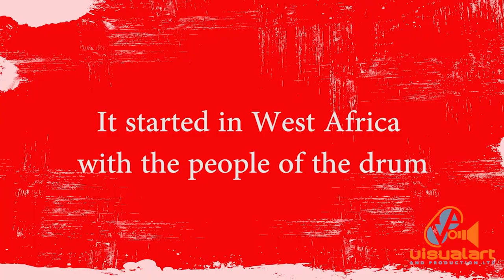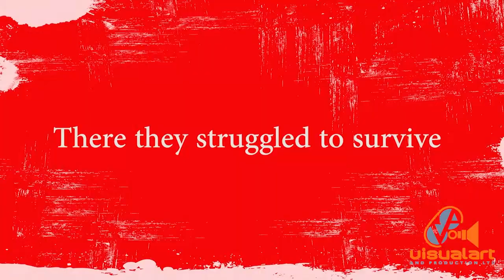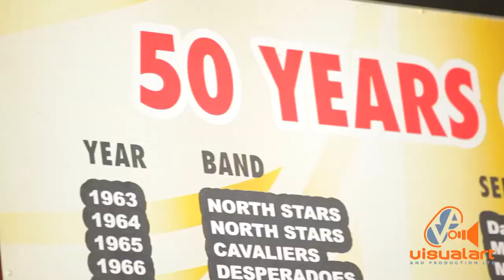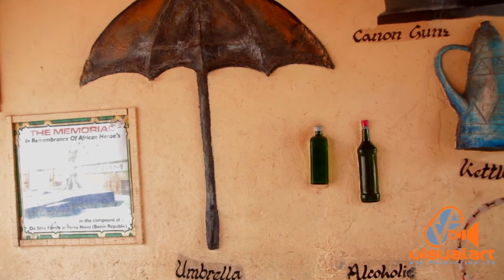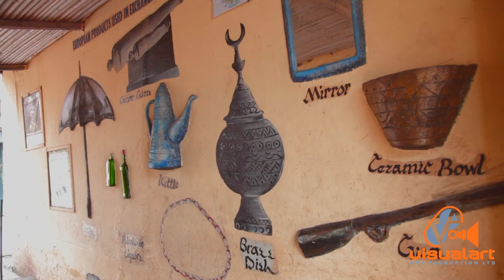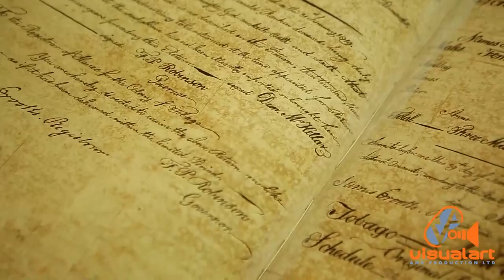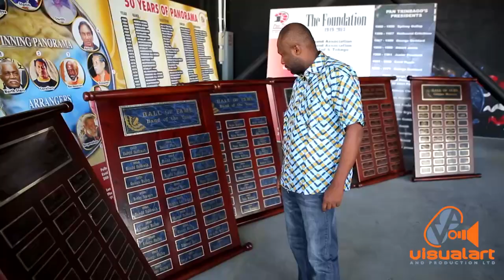RePercussions: PAN Our African Odyssey (Part 1) - Maturity Productions/VA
African slaves brought the drum to the New World, where they created new musical genres, including the music of the steel drum. Now, an African is seeking to take the steel drum back to its motherland. Winner Best Documentary Feature TTFF 2015.
Written and Directed by Kim Johnson...
Producers - Jean Michel Gilbert and Barthelemy Fougea...
Edited by Timmy Mora...
Post Production - Visual Art